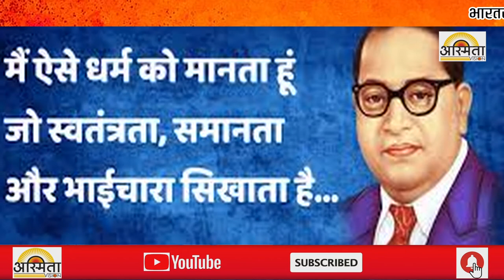भारतरत्न डॉ बाबासाहेब आंबेडकर जयंती उत्साहाने साजरा करूयात - मुख्यमंत्री उद्धव ठाकरे..